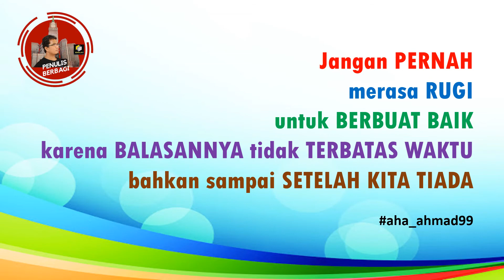membuat video dari power point itu mudah banget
Video ini dibuat cukup hanya dengan menggunakan power point. Hasil karya LCT PROGRAM BATCH-2 (hanya 1 jam sudah selesai). Ikuti Batch selanjutnya